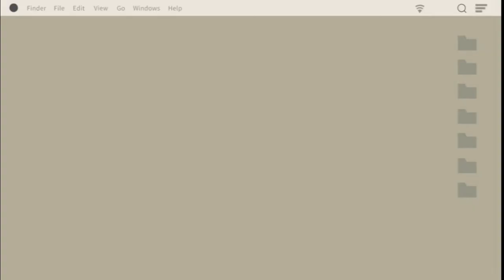2 mins traditional recipe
Sot Sot WaiWai+Moori horbo |  New Discovered recipe |2 Minutes Recipe |